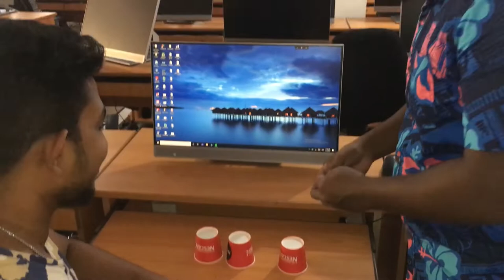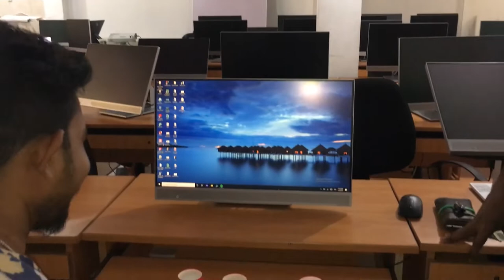Presidential Election 2019 ජන්දෙ කාලෙ කැම්පස් ලමයින්ට සල්ලි බෙදපු හැටි